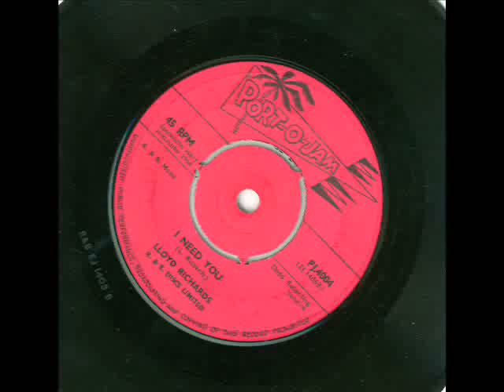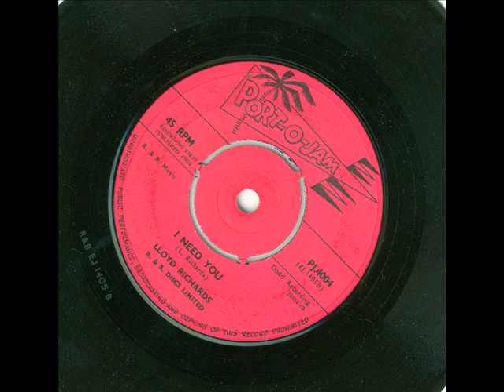lloyd richards i need you port o jam 1964